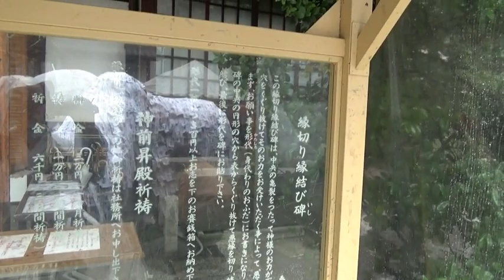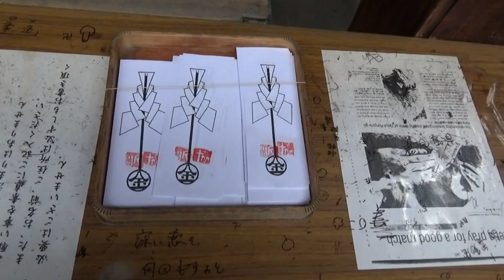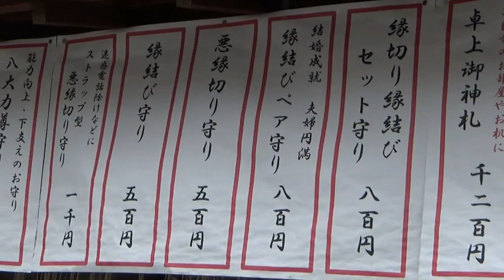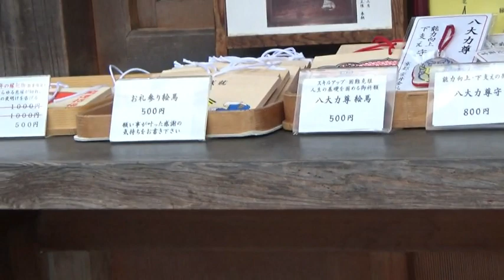安井金毘羅神宮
悪縁を切り、良縁を頂きましょう。
京都の安井金毘羅神宮では、あらゆる悪縁を切ってくださる強烈な神様がお祀りしてあります。主祭神の崇徳天皇は、讃岐の金毘羅宮で一切の欲を断ち切って尾籠（おこもり）されたことから、当宮は古来より断ち物の祈願所として信仰されてきました。また、戦によって龍妃阿波内侍とお別れにならざるを得なかった崇徳上皇は、人々がご自身のような悲しい境遇にあわないように幸せな男女のえにしを妨げる全ての悪縁を絶ってくださいます。
　絵馬を見ると、離婚したい人が多いと思いましたが、男女の縁切りだけではなく、酒やタバコ、病気や悪い友達などとも縁がすっぱりと気持ちいいほど切れます。
　一枚百円以上のご奉納をして形代を買ってください。縁を結びたい内容を形代の右側に、縁を切りたい内容を左側に（神主さんに聞くと、どのように書いてもかまわないそうです）書いて、動画にあった「表」から「うら」に、切りたい縁を念じながら縁切り石のトンネルをくぐってください。次に「うら」から「表」に結びたい縁を願いながら、トンネルをくぐってください。
　私の場合、いつも送られてくる嫌な郵便物がピタリと来なくなりました。すごい神様です。

Yasuikonpiragu has an intense god in Kyoto. God has an enormous power to get rid of every evil connection. Let’ eliminate harmful links and understand good relationships. Sutoku emperor that is the main enshrined deities has lived secluded from the world in the Sanuki Konpiragu after he broke all greed. Therefore, this shrine came to be the place to ask God to get rid of bad relationships. Furthermore, Sutoku emperor had to break up with ryuhiawanonaishi due to the war, so he decided to get rid of every evil thing from couples who love one another not to experience heartbreaking farewell. When I look at Emas, I found that there are lots of people who want to divorce. But I hear that God could get rid of alcohol, Tabacco, disease, bad friends, etc., instead of a bad connection between a man and a woman. You will contribute more than 100 yen ( more than about $1) to get a Katashiro. You will write a good connection with something or someone in the suitable space of a Katashiro, a bad relationship that you want to get rid of on the left side of a Katashiro. ( according to a Shinto priest, they don’t have strict rules. ) As you watched on my Youtube, you will go through a stone tunnel with a Katashiro wishing to get rid of a bad relationship from “表(Front)” to 裏(Back), and you will go through desiring to get a good connection again from “裏(Back) to 表(Front). 💗

〒605-0823　京都市東山区下弁天町70